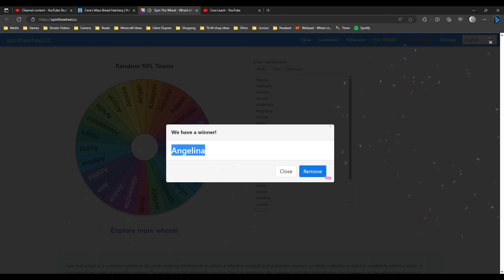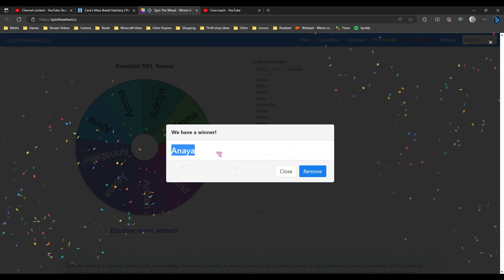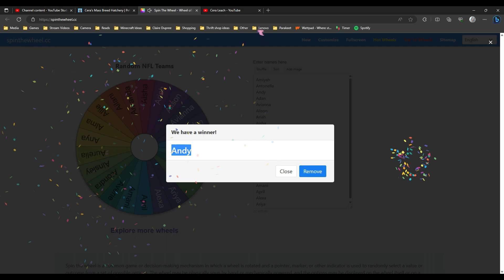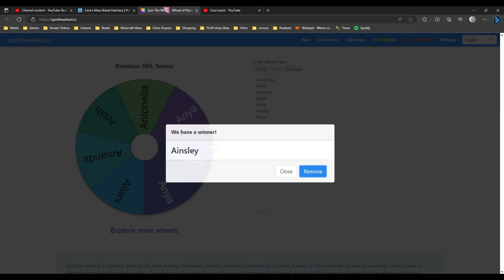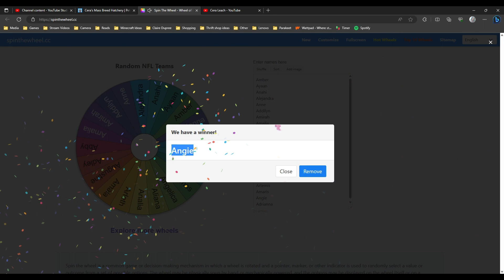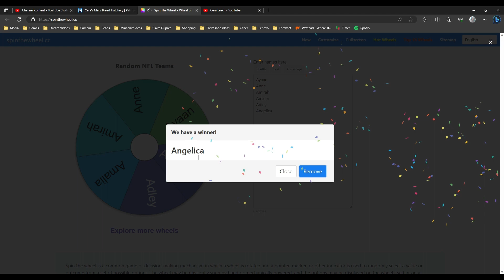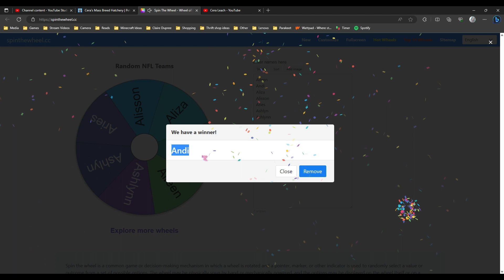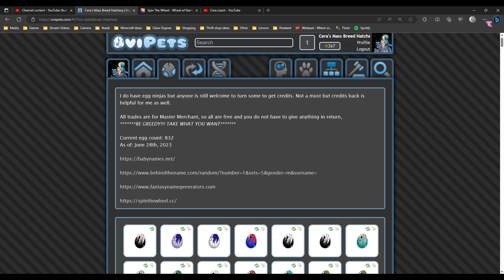Ovipets: Female Mixed Naming Part 2